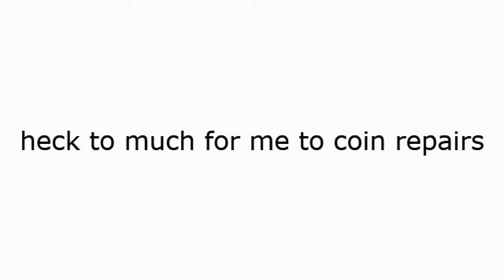March event too much lag to play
March 2017 event too much lag to play